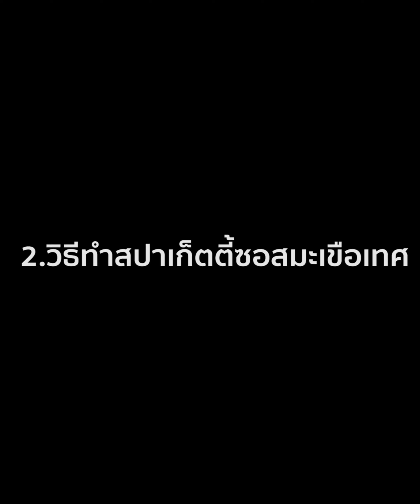[แจกสูตร] สปาเก็ตตี้มะเขือเทศหมูสับ - ชีวิตติดครัว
ซอสเข้มข้นอร่อย

สปาเก็ตตี้ซอสมะเขือเทศหมูสับไส้กรอก

เส้นสปาเก็ตตี้ 250 กรัม
ไส้กรอก 300 กรัม